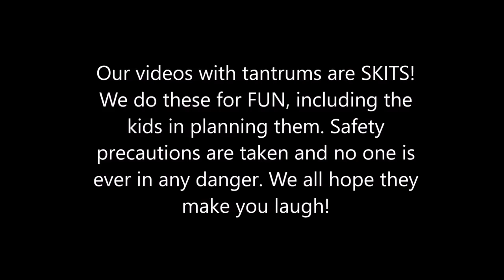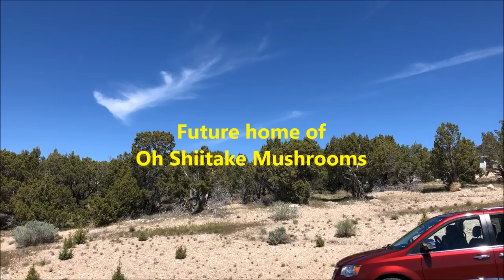Kid Temper Tantrum MISSING In The Woods With Surprise Ending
Today daddy took his kids hiking in the woods, however Leland runs off and gets lost. Daddy and Leanna have to search for Leland who went missing in the woods. What will happen next? Find out.